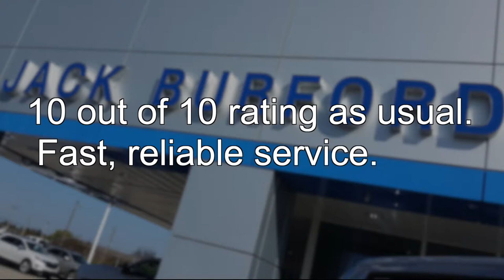Cars and Trucks for sale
We love our customers! Watch this Testimonial with Josh for Tuesday, August 6, 2019. CLICK THE LINK TO VIEW OUR INVENTORY! Why Buy Anywhere Else?